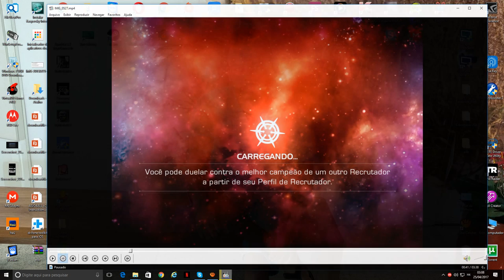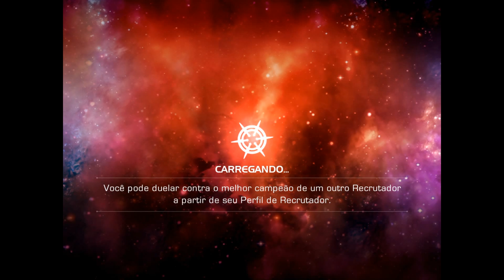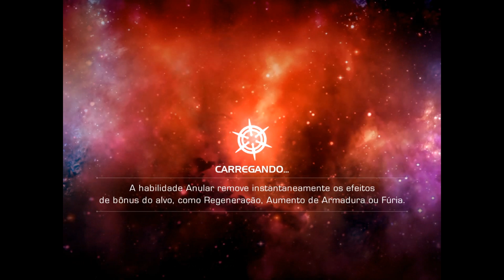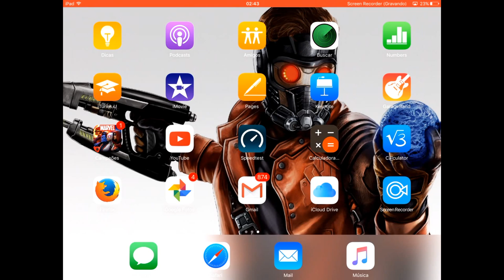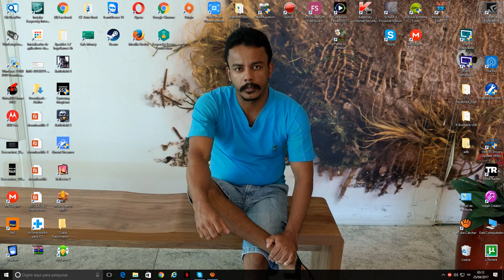Labyrinth Of Legends 83%